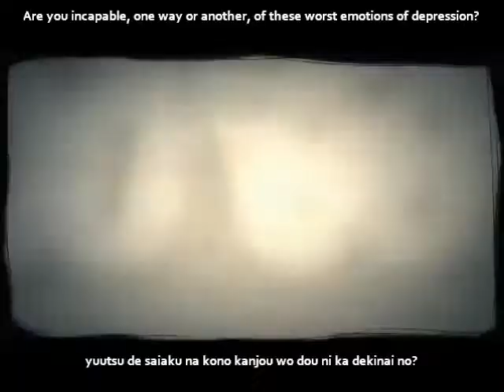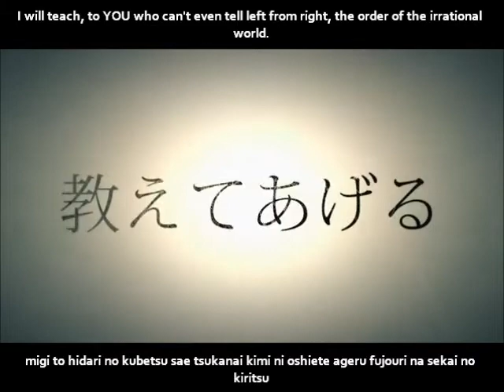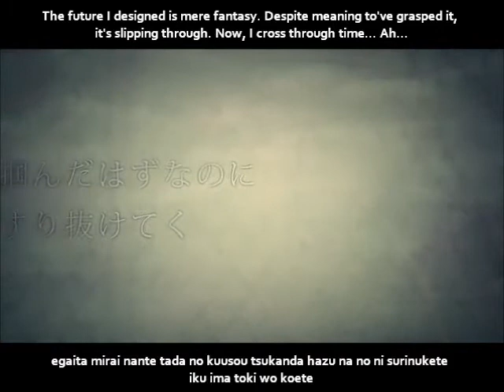【GUMI】ミライタタカイ PV English and romaji subs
In order to put an end to the lowest days, I continue to fight for the sake of the tomorrow I can't see.

Title:【GUMI】ミライタタカイ【オリジナルPV 】The fight for the future/Mirai tatakai
Composer: しゅう (EN-GAWA*PROJECT) Shuu (EN-GAWA*PROJECT)
Illustrator & Movie: シマユウ (Shimayuu)
Mixing: koaxial
Mastering: 薄皮 (Usugawa)
Encoding: kenji